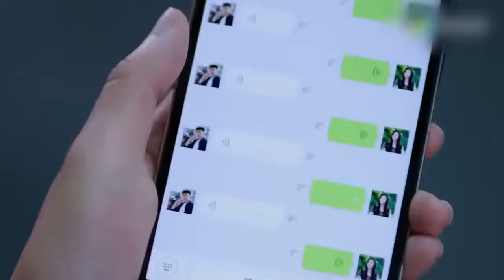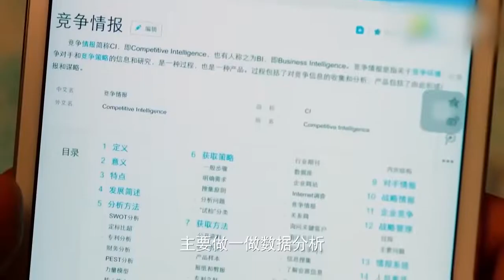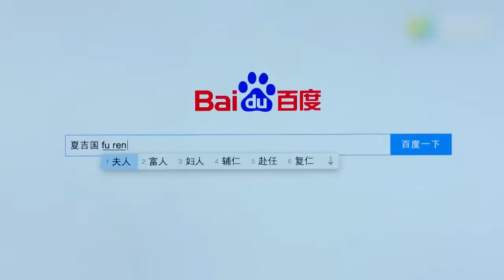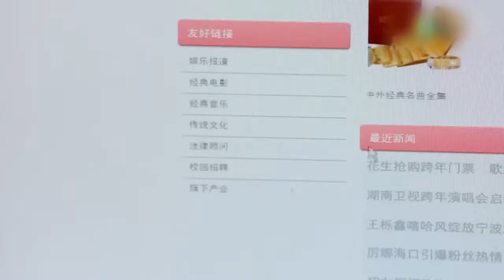【2023好看职场剧】《繁华欲望》第14集 | 胡歌从平凡人员逆袭职场大腕与各个精英老大斗智斗勇走到职业巅峰（胡歌，万茜）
《繁华欲望》以都市社会为背景，讲述了郑秋冬职场颠沛、商海沉浮、十年蝶变，成为专业猎头的成长故事。郑秋冬是个为了理想坚持不懈的人，在好友老白和女友罗伊人的帮助下，事业逐渐有了起色，不想老白突然的去世与自己事业的一夜挫败，让郑秋冬危机重重，然而郑秋冬并不甘心，发愤图强，且在罗伊人的帮助下，平安度过难关，郑也因此对罗伊人产生情愫，只可惜两人缘分未到，遗憾擦肩而过。时间慢慢流逝，林拜的出现，给郑秋冬带来了非凡的机遇，而郑秋冬诚信为本的原则，让林拜更加刮目相看。机缘巧合，郑秋冬发现对手袁昆急功近利，准备使用极其不道德的手段达到目的，而郑秋冬面对自己的诚信与良知无法容忍袁昆将要给他人带来的伤害，于是通过各种手段成功阻止了袁昆败坏的行为，并且与好友一起并肩抗敌，共同面对挫折与难关，而郑秋冬也因为纯粹、高尚的诚实信条，赢得了罗伊人的倾心与事业上的璀璨荣耀